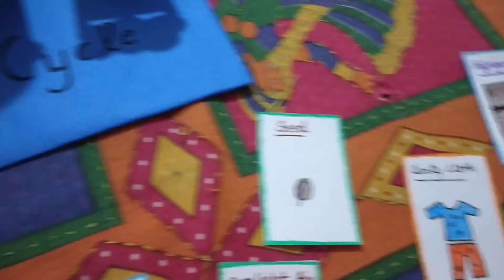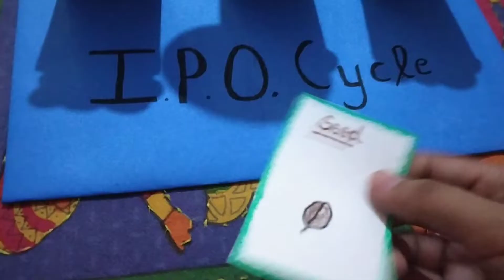working model of I.P.O. cycle computer project for kids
Its a Working model of INPUT~ PROCESS ~OUTPUT Model on which a computer basically works
Its a project based for grade 2nd to 6th